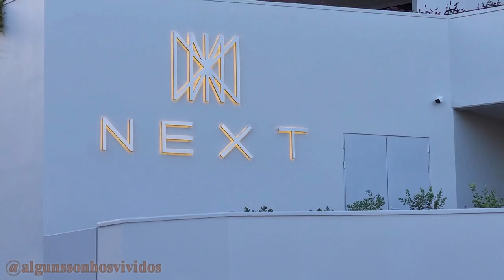Madeira - Next Hotel – Savoy Signature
09/07/2021 a 11/07/2021 – Madeira -  Next Hotel – Savoy Signature

PT// O Next Hotel tem uma localização privilegiada com vista para o porto do Funchal. A uma curta caminhada do centro histórico da cidade, da marina, dos jardins da cidade, cafés e restaurantes.
  O hotel oferece acesso ao mar, piscina exterior junto ao mar, piscina exterior na cobertura, SPA, restaurante buffet e três bares.
  Todos os tipos de quartos oferecem varanda mobiliada e a maioria com vista magnífica do mar. Elegância e conforto combinam com a tecnologia moderna.

EN// The Next Hotel is situated in a privileged location overlooking the harbour of Funchal. Walking distance to the city’s Old Town, the marina, city gardens, cafés and restaurants.
 The hotel offers Sea access, outdoor pool next to the sea,  outdoor pool at the roof, SPA, buffet restaurant and three bars.
 All room types provide of a furnished balcony and most of them with magnificent sea view. Elegance and comfort meet modern technology.

Madeira, Madeira Island,
Best Island Destination in Europe, Melhor Destino Insular da Europa,

Funchal,